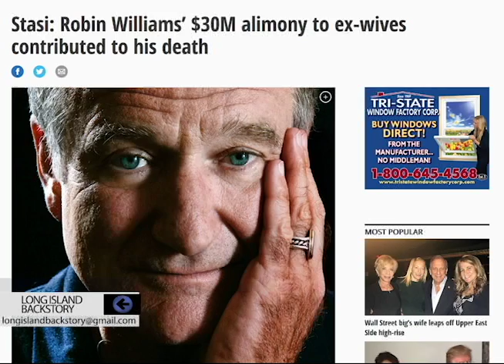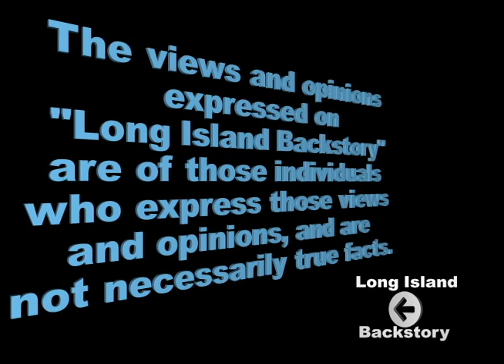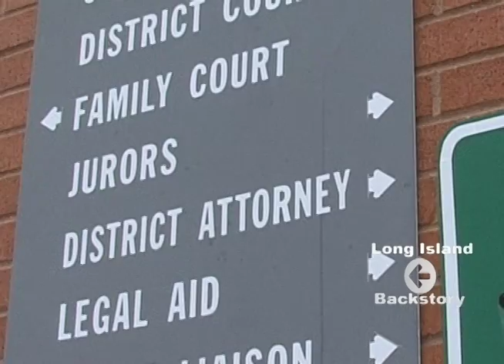Depression and Suicide due to Divorce and Legal Abuse Syndrome on Long Island Backstory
Dr. Carlos Rivera speaks about suicide and depression, caused by divorce or legal abuse syndrome.
Divorce is the #1 cause for suicide in the world! How sad it is that someone would feel so helpless and depressed, that they feel suicide is the only way out? How disguising is it that this is often times caused by the family court system? Is the court system guilty of murder? In my opinion, yes they are!!
My guest is Dr. Carlos Rivera. A pediatrician, with a minor in psychology and being himself a victim of family court and and a vindictive ex wife here on Long Island, NY, he is more than qualified to discuss this topic with us today.
Dr. Rivera will also discuss PTSD, and how to deal with feelings of ending ones life